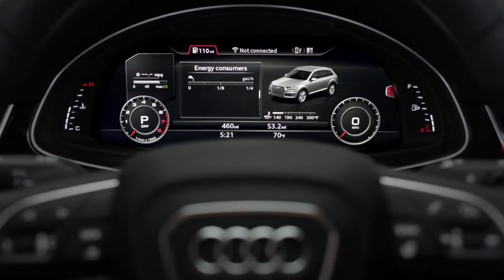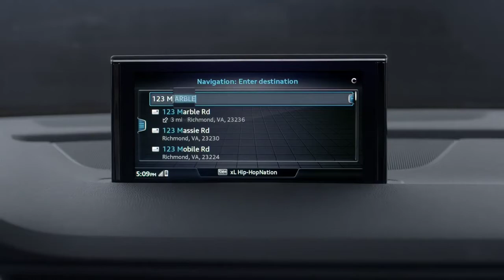2015 audi q7 crash test